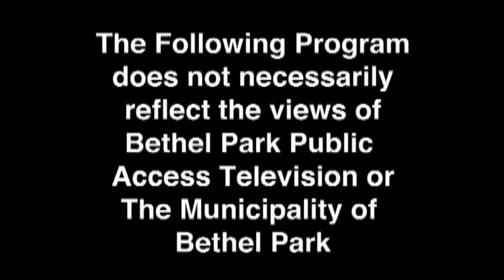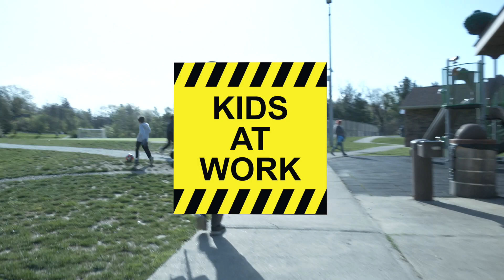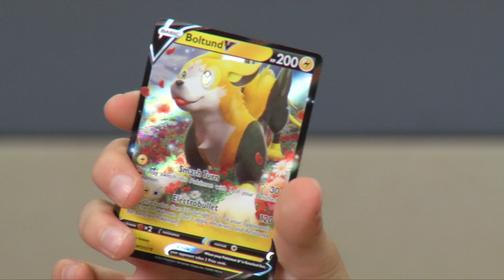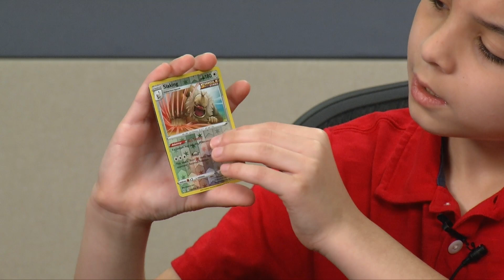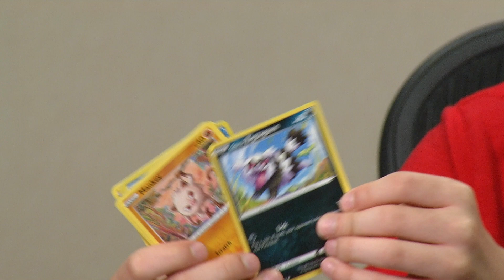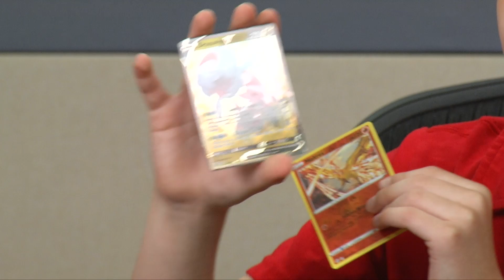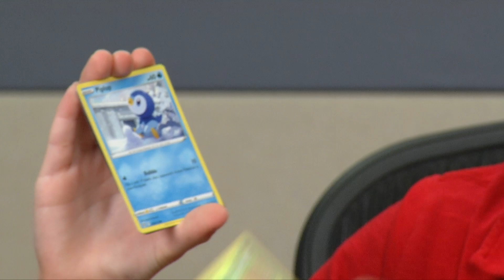BPTV Bring Your Child to Work Day 2022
Dave brings his his boys in to BPTV to let them make their own shows for Bring Your Child to Work 2022